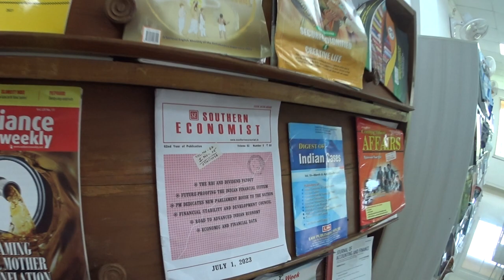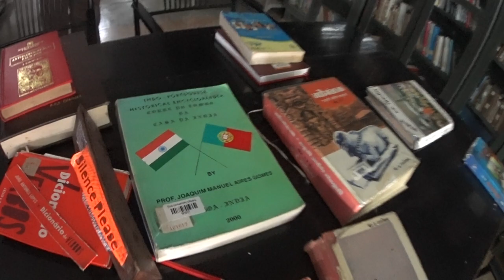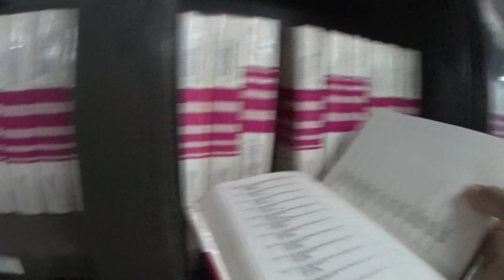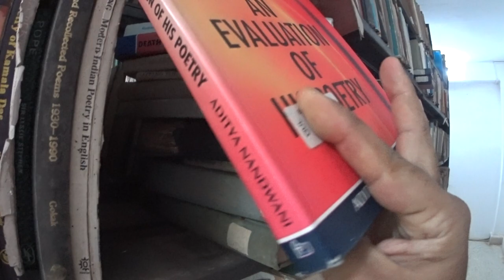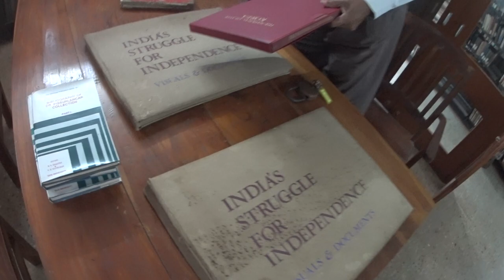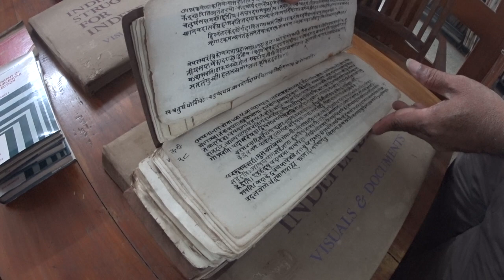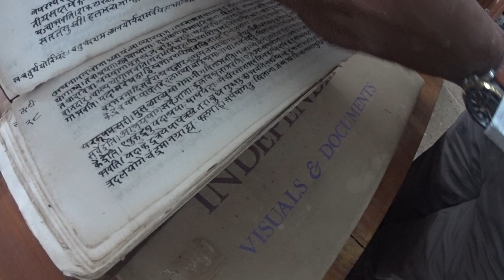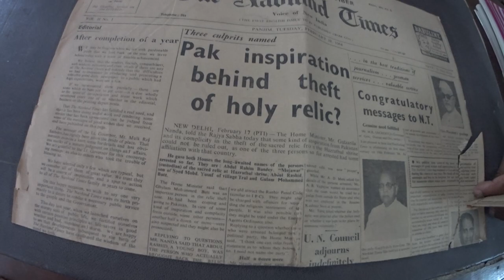What to expect: at the Goa University library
A walk-around tour with Dr Sandesh Dessai, Goa University Librarian. Recorded by Frederick Noronha (FN).